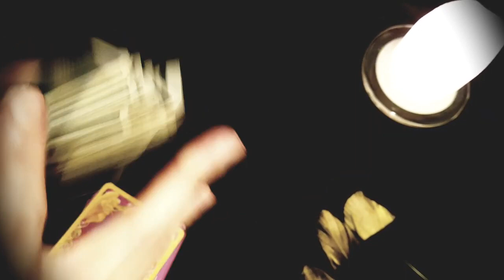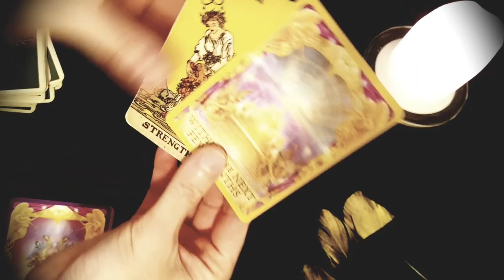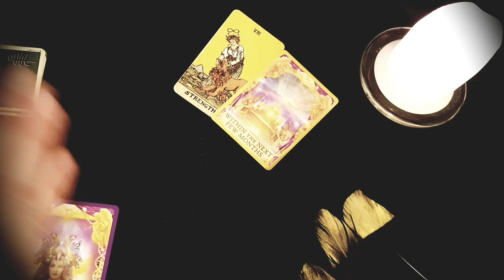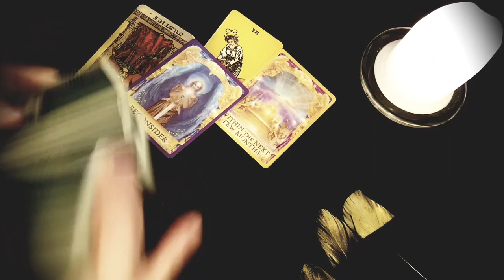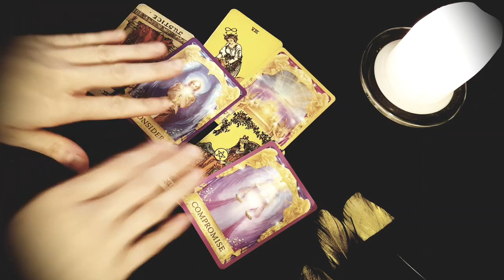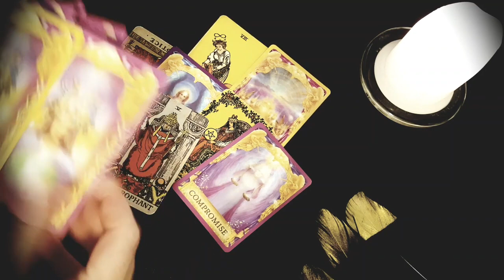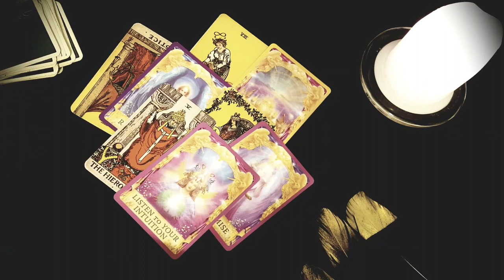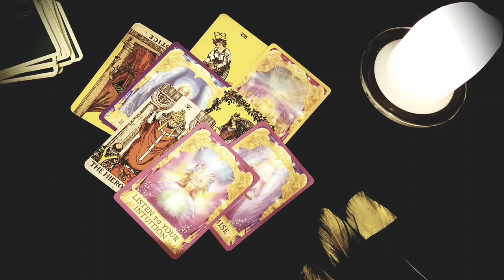Virgo ❤️‍🩹 If you're considering leaving your relationship, ask yourself *this* September 11th- 17th